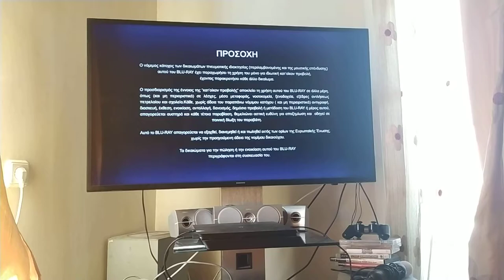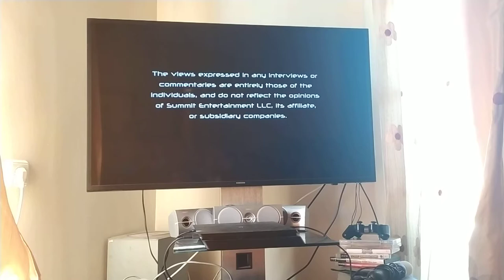Opening to Resident Evil: Afterlife 2011 Blu-Ray 3D (Greek copy)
Original Title: Resident Evil Afterlife
Greek Title: Resident Evil Τρισδιάστατη Απόδραση
Greek Distributor: Odeon S.A.
Production: Constantin film, Davis Films
Distribution: Screen gems (through Sony Pictures Releasing)

Here's the order:

1. Odeon Blu-ray Disc logo
2. Odeon Blu-ray Disc Warning Screen
3. Main Menu
4. The views Expressed Screen
5. Davis Films/ Impact Canada logo
6. Constantin film logo
7. few seconds of the film